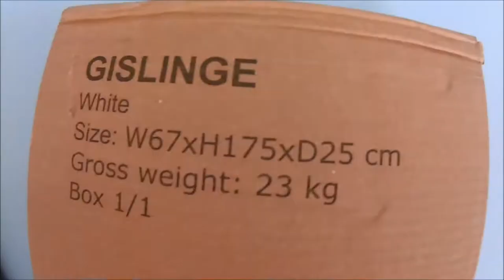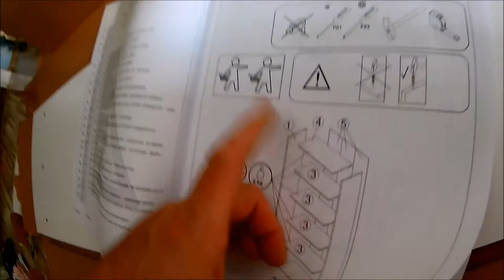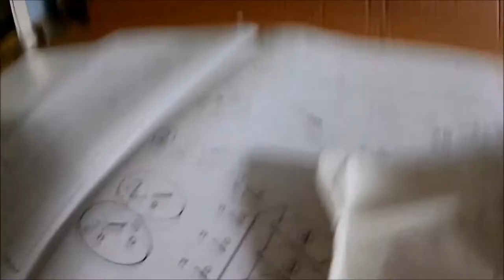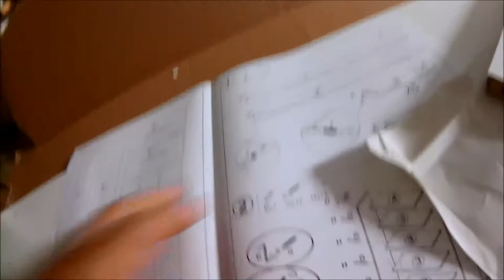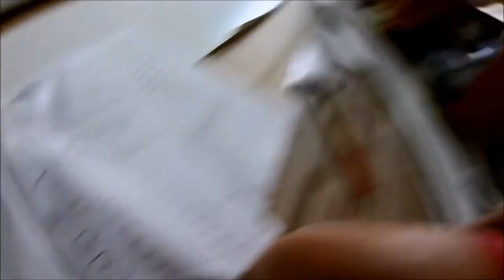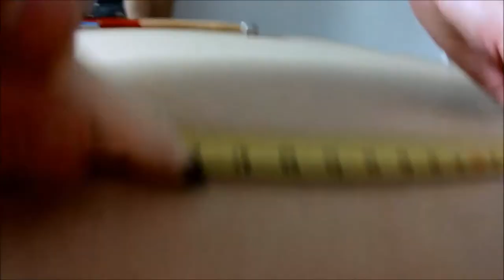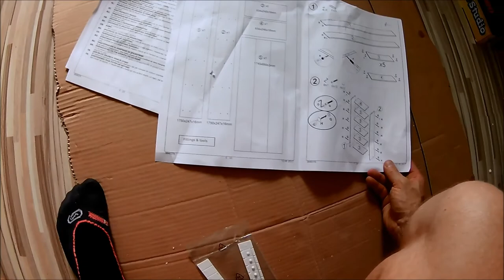Lapraszerelt, a felnőtt LEGO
gislinge 3648378 összerakás